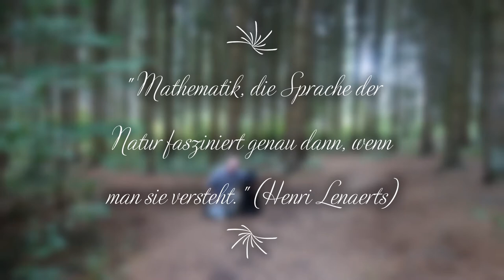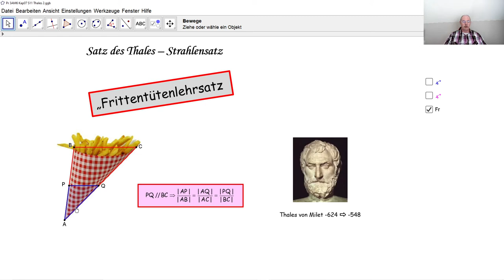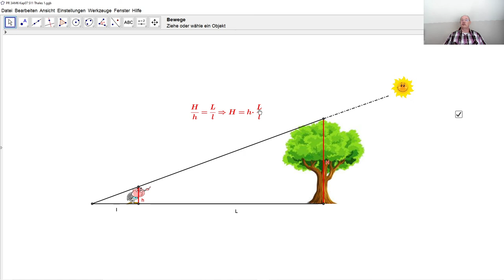Satz des Thales - Strahlensatz D3025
D3025 Der Satz des Thales wird in Deutschland Strahlensatz genannt. Was besagt dieser Lehrsatz und wie wendet man ihn an?